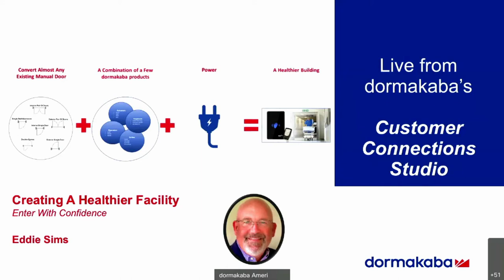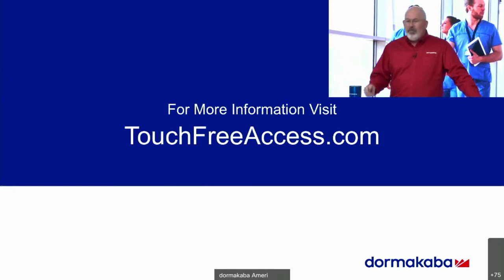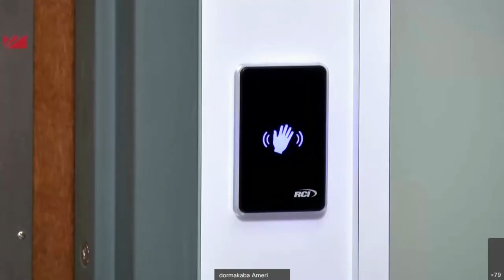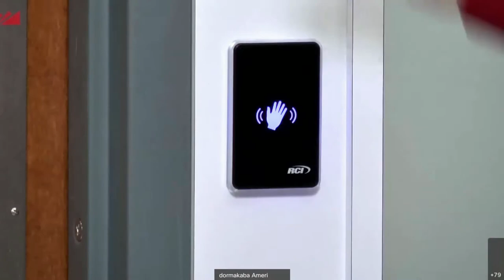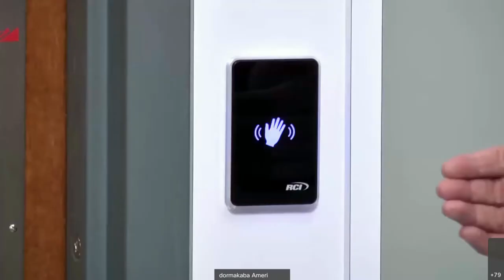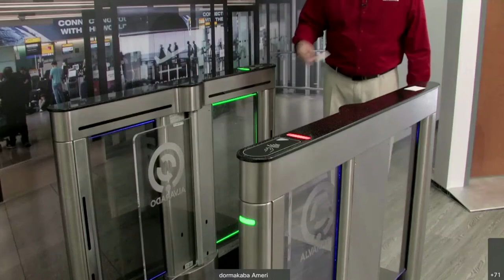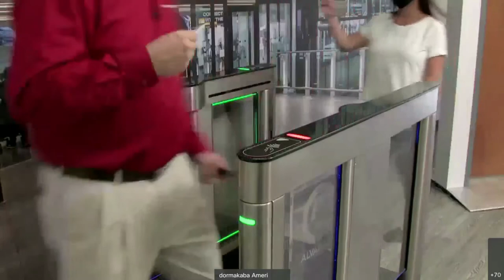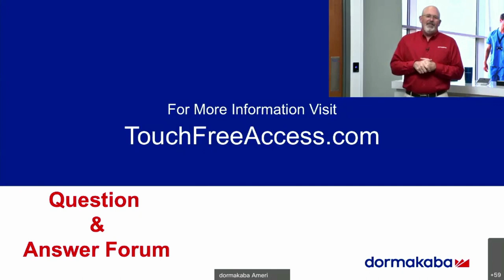dormakaba Touch Free Access Solutions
Touchless Solutions are becoming more and more important and the need for education could not be Higher!  Join Eddie as we discuss Touchless solutions by Dormakaba.  In this class, we dive into how to take your existing openings in your building and transform them from Mechanical touch openings into Touchless Solutions!